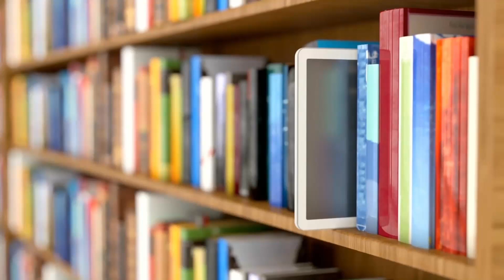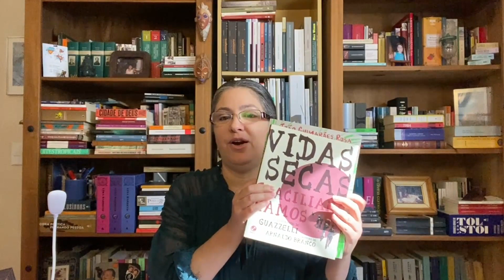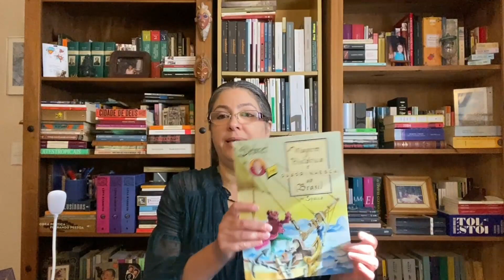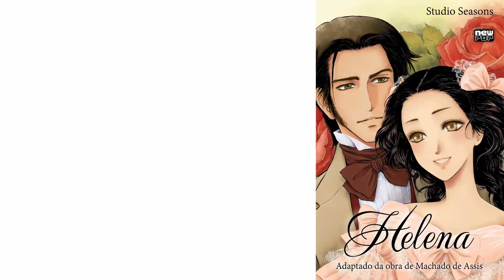Adaptação e novas possibilidades de leitura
No vídeo de hoje, Denise Estacio fala um pouco sobre adaptação de obras literárias para o cinema e para os quadrinhos.

Créditos
Apresentação, roteiro e edição: Denise Estacio. Identidade visual e vinheta: Denise Estacio. Narração: Clea Motti. Equipe consultiva: Bruna Nunes, Christini Roman, Daniele Gualtieri, Denise Estacio, Elen da Silva, Jéssica Fraga, Júlia de Campos, Lucas Cyrino, Marina Malka, Marisa Lajolo, Monica Chagas da Costa, Regina Zilberman, Rodrigo Dias e Sofia Reck. Supervisão de conteúdo: Regina Zilberman.

HQs:
ANDRADE, Mario de; ABU, Angelo; DAN X. Macunaíma. São Paulo: Peirópolis, 2016. Ilustração: Divulgação, Editora Peirópolis.
ASSIS, Machado de; STUDIO Seasons. Helena. São Paulo: NewPOP, 2014.
RAMOS, Graciliano; GUAZZELLI, Eloar; BRANCO, Arnaldo. Vidas secas: graphic novel. Rio de Janeiro: Galera Record, 2015.
ROSA, Guimarães; ROSA, Rodrigo; GUAZZELLI, Eloar. Grande sertão: veredas. São Paulo: Quadrinhos na Cia., 2021.
SPACCA. Debret em viagem histórica e quadrinhesca ao Brasil. São Paulo: Companhia das Letras, 2006.
QUEIROZ, Rachel de; SHIKO. O quinze. São Paulo: Ática, 2019. Ilustração: Divulgação,

Obra citada:
HUTCHEON, Linda. Uma teoria da adaptação. Florianópolis: Editora da UFSC, 2013.

Letras na rede, outubro de 2021.